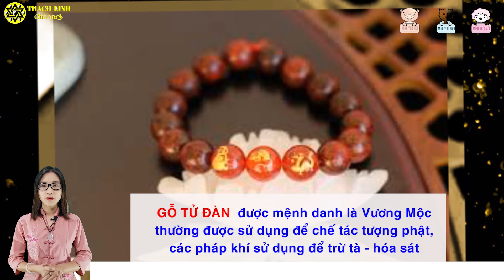VÒNG TAY TAM HỢP QUÝ NHÂN CHO TUỔI ẤT HỢI - 1995 PHÁP KHÍ CHIÊU TÀI CHIÊU QUÝ NHÂN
Xem thêm:
1.PHẬT BẢN MỆNH PHÙ HỘ CHO 12 CON GIÁP:

3. CÁCH HÓA GIẢI HƯỚNG NHÀ XẤU

[Tam hợp quý nhân] Là yếu tố quan trọng trong 12 con giáp, Sử dụng tam hợp địa chi trong phong thủy để đem lại sự may mắn tài lộc và quý nhân trợ giúp. là sự khác biệt trong Vòng Tam Hợp Tử Đàn  giúp tăng cường khí hộ thân, sự ngưng tụ khí đó còn đem lại may mắn  thuận lợi, trong sự nghiệp và tài lộc cho gia chủ.  Phối hợp tam hợp theo tuổi của thập nhị địa chi năm sinh, còn gọi là Minh hợp hay Quý thần hợp khí là vô cùng tốt lành trong phong thủy cải mệnh.

Dịch vụ cung cấp:

1. Tư vấn phong thủy nhà cửa, văn phòng, công ty - Bao gồm lập hồ sơ thiết kế kiến trúc

2. Tư vấn phong thủy nhà máy, quy hoạch khu đô thị

3. Tư vấn Phong thủy nhà thờ, đình, chùa, miếu, phủ

4. Tư vấn Tứ trụ, bát tự, Tử vi

5. Dịch vụ đặt tên công ty, tên thương hiệu, Logo nhận diện thương hiệu

6. Cung cấp Vật phẩm phong thủy, pháp khí phong thủy, Nguyên liệu - vật tư sản xuất - chế tác Vật phẩm phong thủy.

7. Dịch vụ xem ngày cưới hỏi, khai trương, ký hợp đồng.

8. Dịch vụ khai quang, điểm cốt, nạp khí cho vật phẩm phong thủy